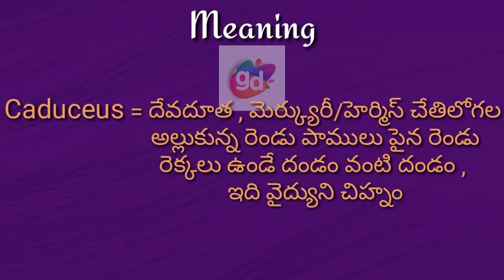Caduceus Meaning with Pronunciation||Googul Dictionary